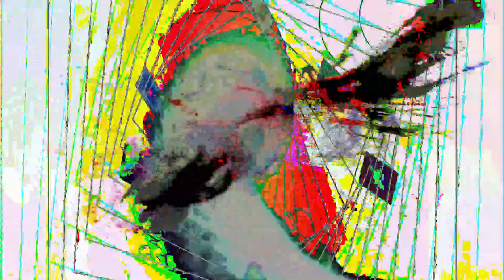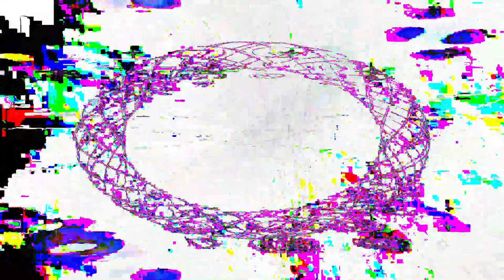[EPILEPSY WARNING] Movie 24 02 23 09h10m33s